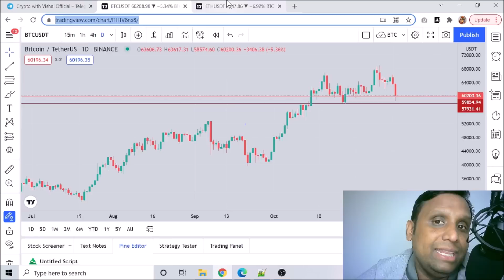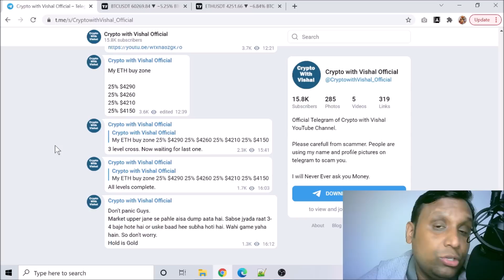Crypto Market Latest News Updates